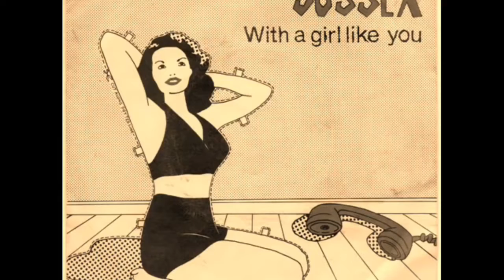Sussex ~ With A Girl Like You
Album: Single Release
Genre: Rock
Year: 1980
Label: Mercury